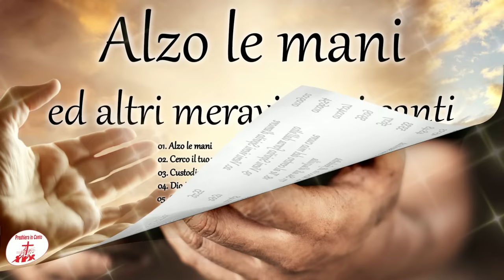Alzo le mani ed altri meravigliosi canti | Preghiera in Canto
01. Alzo le mani di Marcelo Rodriguez     00:00
02. Cerco il tuo volto   di RnS                     03:10
03. Custodiscimi     di RnS                          07:48
04. Dio è amore    di RnS                            09:56
05. Grandi cose     di Gen Rosso               12:36
06. Ho respirato il tuo sì di Giosy Cento  15:04
07. Il Signore è il mio pastore di Turoldo - Passoni - De Marzi   19:36
08. Il pane del cammino  di Motta - Sequeri    22:48
09. La vera gioia  di Marco Frisina             29:31
10. Madre io vorrei     di Sequeri               32:55
11. Maranathà vieni Signor di Christian Gonzales 37:01
12. Pane del cielo    di  Gen Rosso             41:18
13. Preghiera dei poveri di Kiko Arguello  45:03
14. Quando guardo alla tua santità di RnS      48:48
15. Risuscitò   di  Kiko Arguello                53:33
16. Roccia di fedeltà     di RnS                    56:17
17. Su ali d’aquila      di Michael Joncas    59:09
18. Te al centro del mio cuore di Gen Verde  01:04:07
19. Vieni Spirito forza dall’alto   di Roland Patzleiner - Figli del Divino Amore                01:06:54
20. Vieni vieni Spirito d’amore  Guglielmo Amadei - Kiko Arguello                 01:09:02